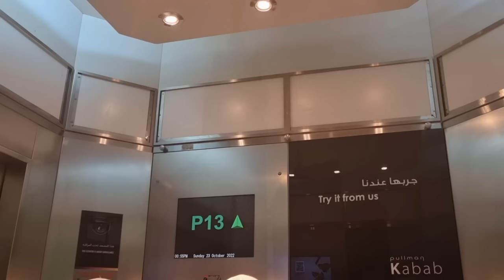Room Tour Hotel Pullman ZamZam Makkah - Lanjut Belanja - Aqilla Berangkat Umroh ♥ Aqilla's Diary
Aqilla sedang berada di kota Makkah. Disana Aqilla menginap di hotel Pullman ZamZam tepat di bawah clock tower. Jaraknya juga amat dekat dengan area Ka'bah. Selesai sholat di Masjidil Haram, Aqilla lanjut belanja.